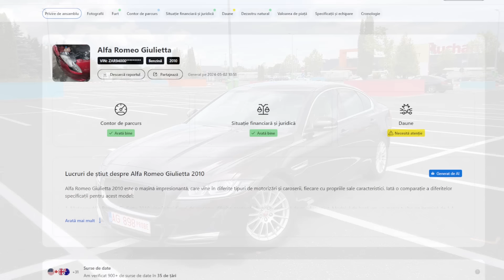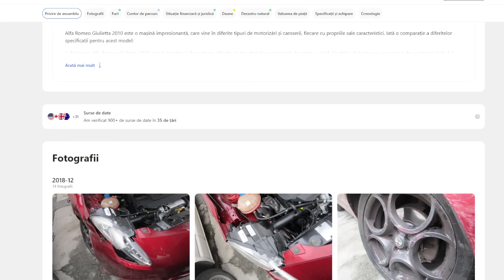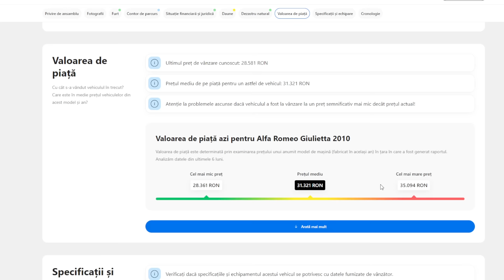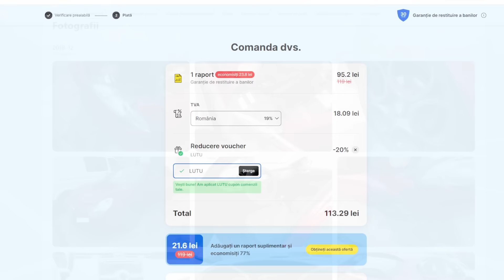MAȘINILE ASTEA SUNT CHIAR AȘA PROASTE? JAGUAR XF